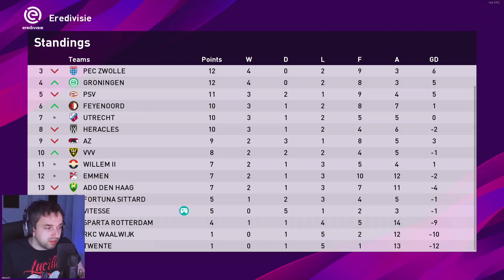Interland debuut maken 😯 (Become a Legend S02E10)